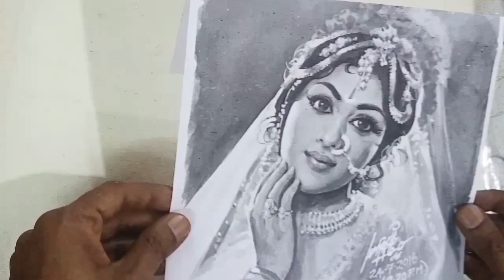Coffee painting by Jhayavhelu